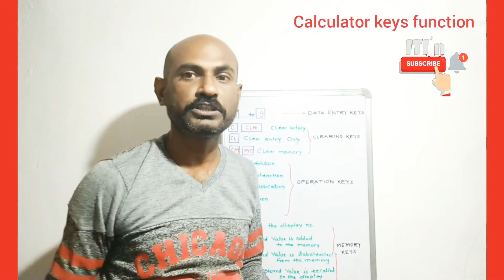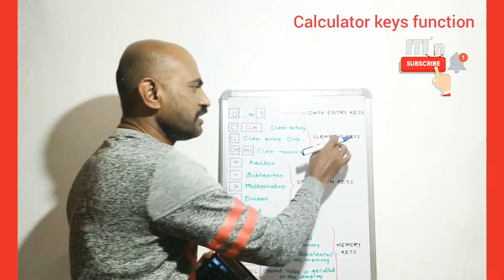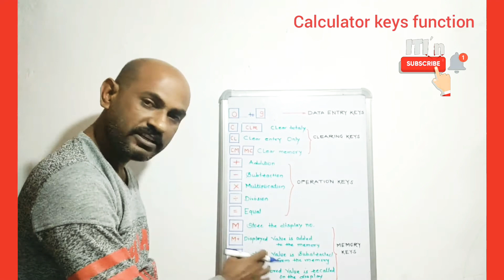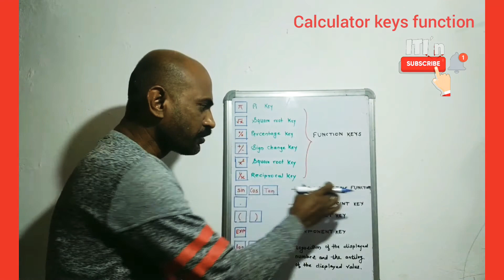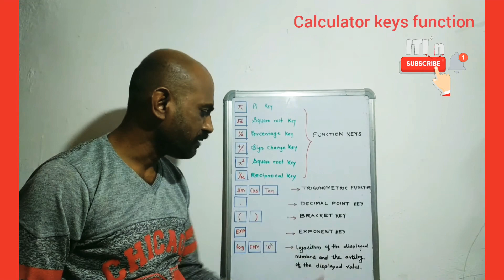Calculator keys function | Details of calculator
Calculator keys function | Deitals of calculator

pocket calculator allows to spend less time in doing
tideous calculations. A simple pocket calculator enables to do the arithmatical calculations of a ddition, substraction,Multiplication and division, while a scientific type of calculator can be used for scientific and technical calculations also.
No special training is required to use a calculator.
Keys-
Memory keys
Log keys
Function keys
Data entry keys
Clear keys

Caution-
•Before starting the calculations be sure to
press the ‘ON’ key and confirm that ‘0’ is
shown on the display.
• Do not touch the inside portion of the calcu-
lator. Avoid hard knocks and unduly hard
pressing of the keys.
•Never use volatile fluids such as lacquer,
thinner, benzine while cleaning the unit.
• Take special care not to damage the unit by
bending or dropping.
• Do not carry the calculator in your hip pocket.